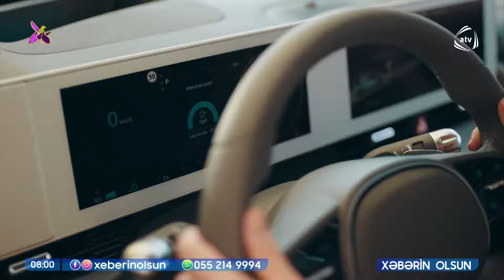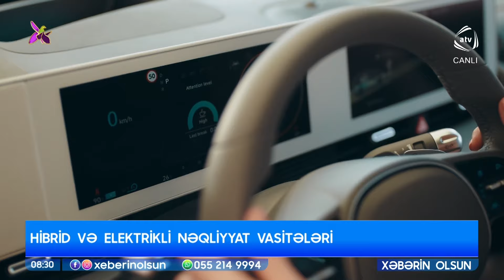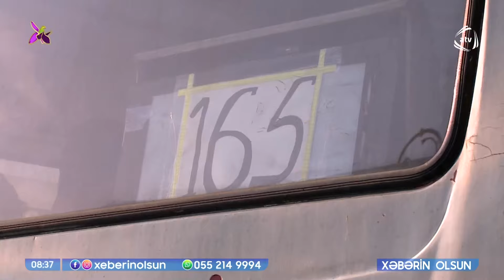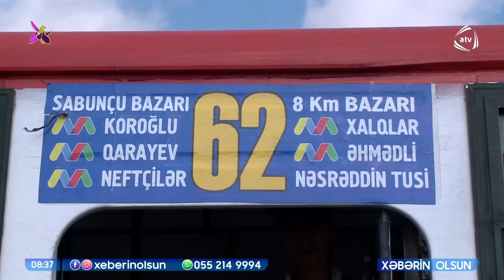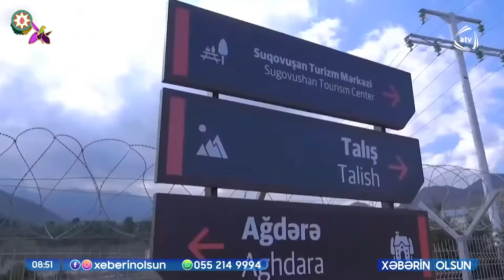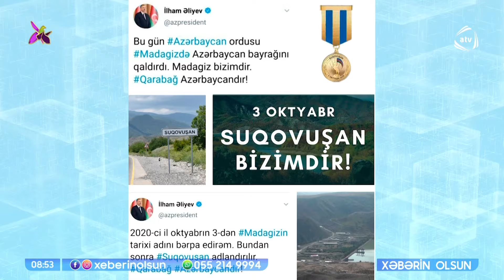Xəbərin olsun / 03.10.2024